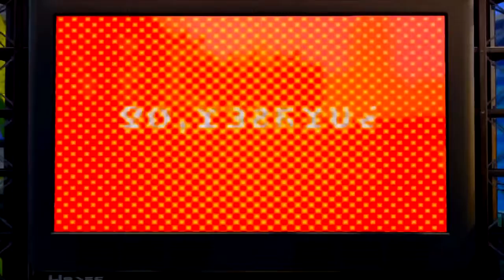Splatoon - Rapid Blaster Pro Deco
This mouthful of a weapon only differs from its original with a Disruptor and a Killer Wail.